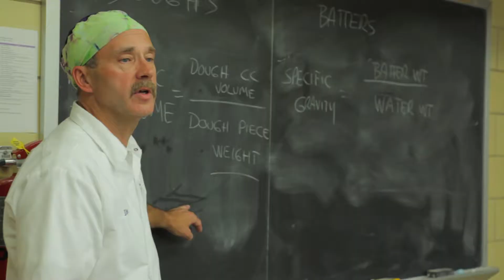Kansas State University Department of Grain Science and Industry - Bakery Science and Management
Our graduates have 100 percent job placement with higher-than-average starting salaries.

Learn more by visiting: grains.k-state.edu